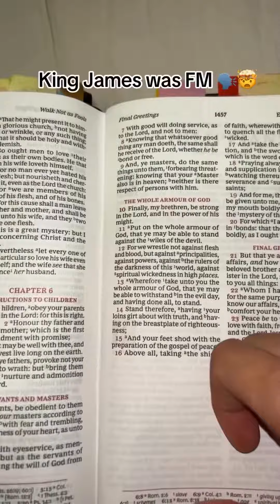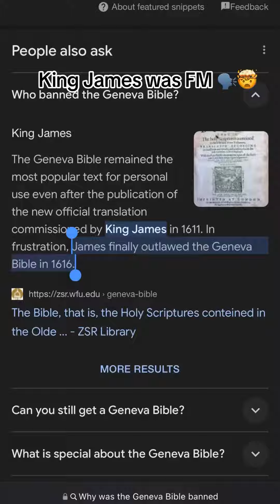Mutilated sacred texts??? THE BIBLE??? Why??? Oh, GovernMENTal.....